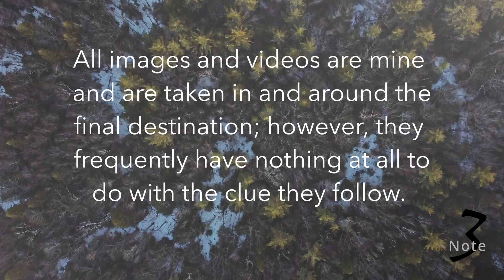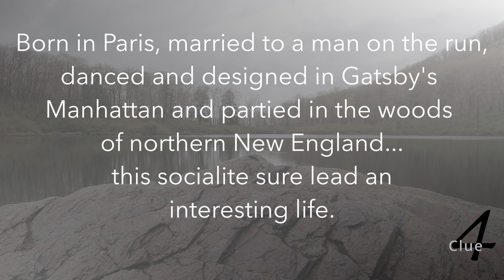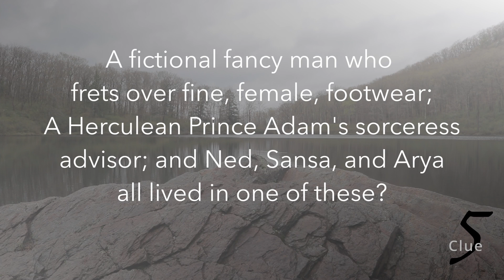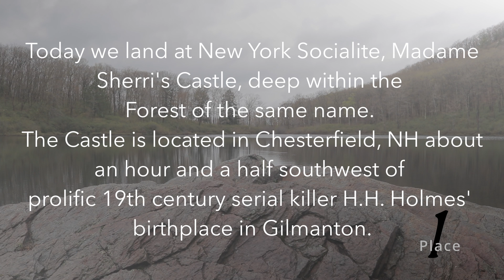Travel Quiz Game - Five Clues, One Beautiful Location!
In the Vicarious Road Trip Travel Quiz Game you get five quiz questions along with some visual clues to help you identify this week's Beautiful travel destination. This game is fun, fast and will help you feel a bit like you're setting out to travel to the various wonderful locations. Enjoy the Game!

SPOILER ALERT!!!